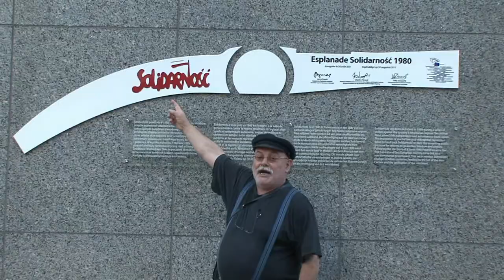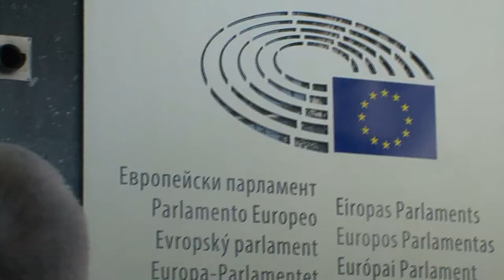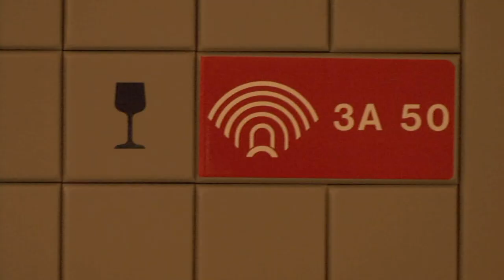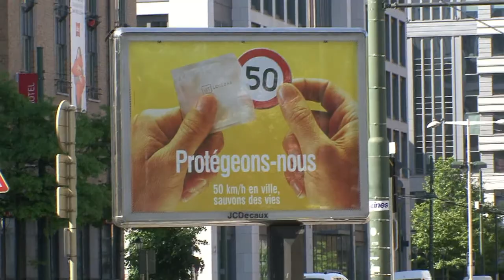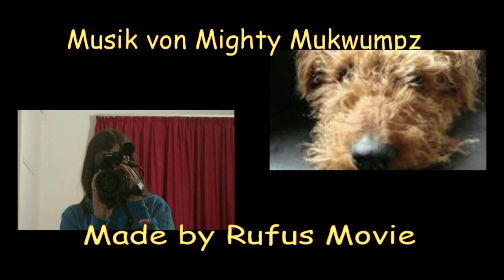Brüssel Reise vom 04. 06. bis 06.06. 2015